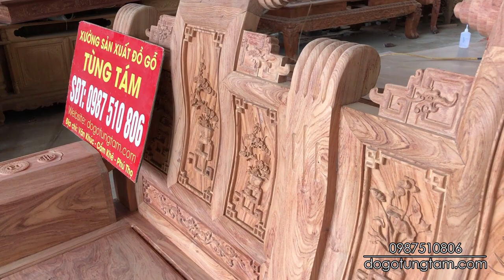Mẫu Ghế Âu Á Đẹp Nhất ( Vách Đục Tay Thủ Công ) Gỗ Hương Đá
SĐT ☎️ 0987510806 (Zalo) ☎️ 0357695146 (Zalo)
☞ Zalo page : Đồ Gỗ Tùng Tám
🏚️ Địa chỉ : Văn Khúc _ Cẩm Khê _ Phú Thọ